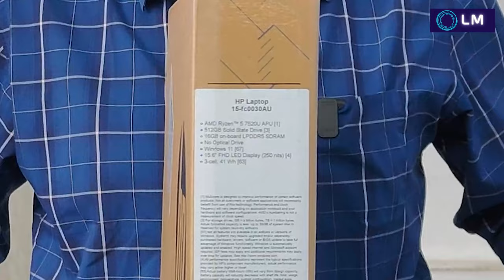HP Laptop 15s FC0030AU FC0028AU Ryzen 5 7520U Budget 50000 Unboxing & Review Latest 2023 AMD 7000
HP FC0028AU Ryzen 5 7000 Series, 8 GB Ram LPDDR5, 512 GB SSD, Window 11 , Ms office 2021

HP FC0030AU Ryzen 5 7520U Series, 16 GB Ram LPDDR5, 512 GB SSD, Window 11 , Ms office 2021, 15.6" FHD, Natural Silver

HP FC0029AU Ryzen 5 7520U Series, 8 LPDDR5 GB Ram, 512 GB SSD, Window 11 , Ms office 2021, 15.6" FHD, Fingur Print Reader (FPR) , Metal Body, Natural Silver

HP FC0031AU Ryzen 5 7520U Series, 16 LPDDR5 GB Ram, 512 GB SSD, Window 11 , Ms office 2021, 15.6" FHD, Fingur Print Reader (FPR) , Metal Body, Natural Silver

HP FC0025AU Ryzen 3 7000 Series, 8 GB LPDDR5 Ram, 512 GB SSD , Window 11 , Ms office 2021
HP FC0028AU
HP EQ2053AU
BE2055AU. Warm Gold
BE2056AU. Pale Rose Gold
BE2057AU. Natural Silver